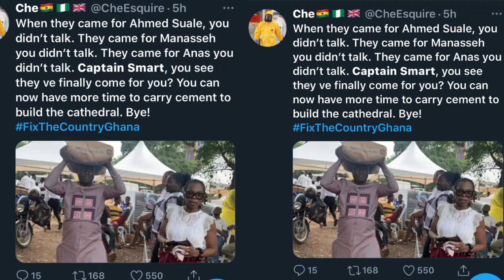Kweku Annan Calls Avraham Ben Moshe Useless Idiot on Net2 TV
The Rychuhss Messenger reacts to how Kweku Annan of Net2 TV Disses Avraham Ben Moshe